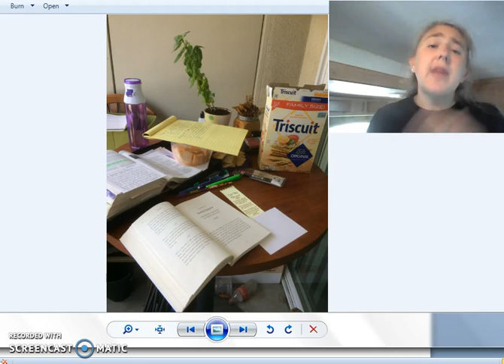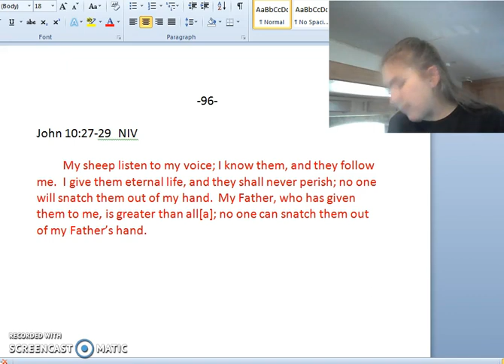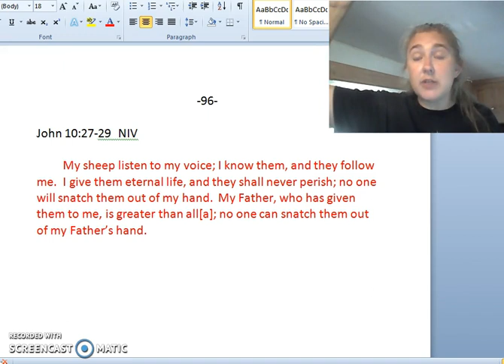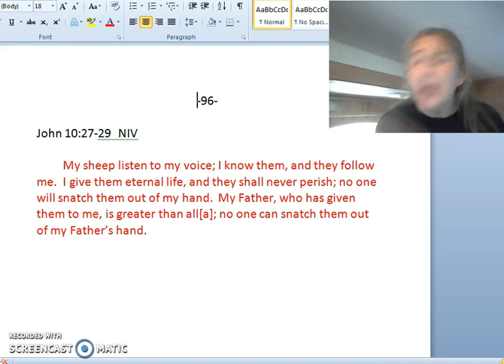Fervent97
My sheep listen to my voice; I know them.